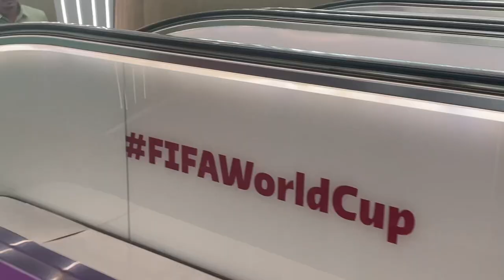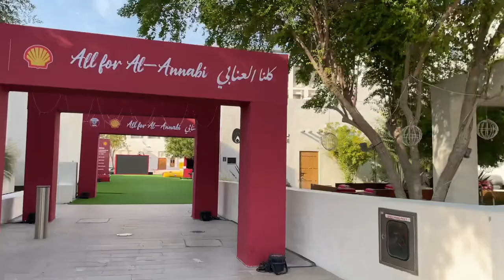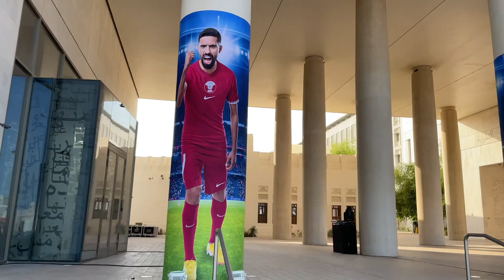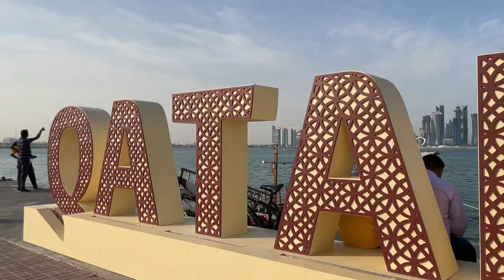Worldcup 2022 Qatar, Fan Zone-corniche 13 Dec 2022